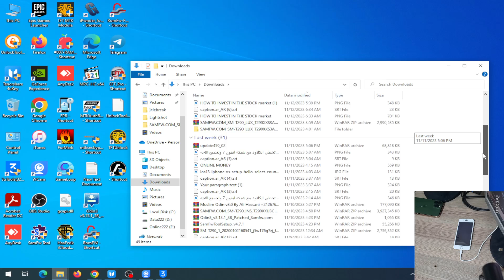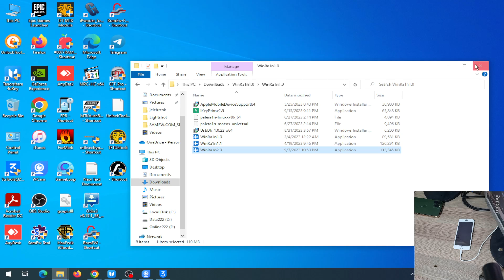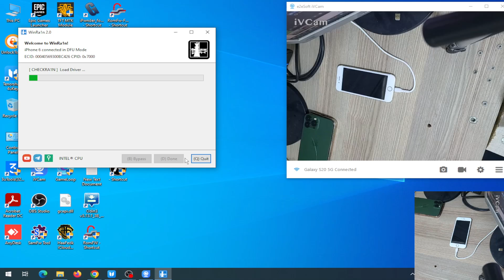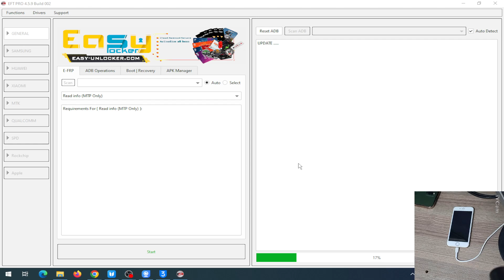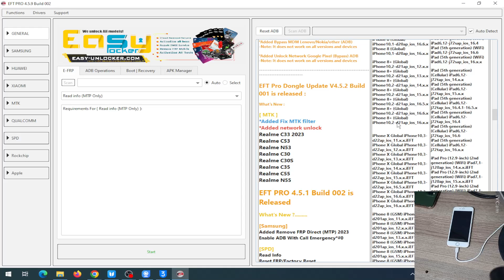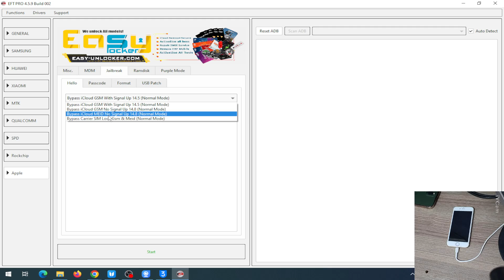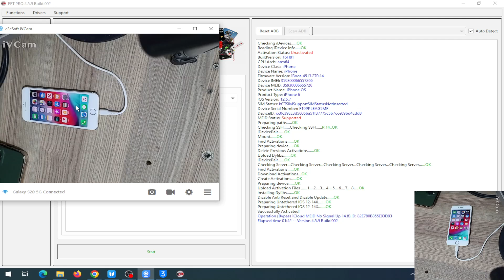تخطي قفل iCloud وتشغيل الشبكة لجهاز iPhone 6 باستخدام EFT Pro دليل خطوة بخطوة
هل نسيت معرف Apple الخاص بك أو كلمة المرور ولا يمكنك تخطي قفل iCloud على جهاز iPhone 6 الخاص بك؟ هل ترغب أيضًا في تشغيل الشبكة على جهازك؟ لا تقلق، يمكنك استخدام أداة EFT Pro لتخطي قفل iCloud وتشغيل الشبكة بسهولة.

في هذا الفيديو، سنشرح لك كيفية استخدام أداة EFT Pro لتخطي قفل iCloud وتشغيل الشبكة على جهاز iPhone 6 الخاص بك خطوة بخطوة.

ما هي أداة EFT Pro؟
أداة EFT Pro هي أداة مبرمج للهواتف المحمولة يمكن استخدامها لتخطي قفل iCloud وتشغيل الشبكة على أجهزة iPhone و iPad. هذه الأداة سهلة الاستخدام للغاية ويمكنها تخطي قفل iCloud وتشغيل الشبكة في غضون دقائق.

ما هي المتطلبات؟
جهاز iPhone 6 يعمل بنظام iOS 15.8 أو أحدث.
جهاز كمبيوتر يعمل بنظام Windows أو macOS.
كابل USB.
أداة EFT Pro.
الخطوات:

قم بتنزيل أداة EFT Pro من موقع الويب الرسمي.
قم بفك ضغط الأداة واستخراجها إلى مجلد على جهاز الكمبيوتر الخاص بك.
قم بتوصيل جهاز iPhone 6 بجهاز الكمبيوتر الخاص بك باستخدام كابل USB.
قم بتشغيل أداة EFT Pro وانقر فوق الزر "Bypass iCloud".
اتبع التعليمات التي تظهر على الشاشة لتخطي قفل iCloud.
بمجرد تجاوز قفل iCloud، ستتمكن من استخدام جهازك بشكل طبيعي.
لتشغيل الشبكة، انتقل إلى الإعدادات -عام-حول- مشغل شبكة الجوال.
حدد مشغل الشبكة الخاص بك وانقر فوق "تغيير الشبكة".
أدخل بيانات اعتماد مشغل الشبكة الخاص بك وانقر فوق "حفظ".
ملاحظات:
تأكد من أن جهاز iPhone 6 الخاص بك في وضع DFU قبل بدء العملية.
قد تستغرق العملية عدة دقائق، لذا يرجى الصبر.
يرجى ملاحظة أن أداة EFT Pro لا تزيل قفل iCloud بشكل دائم. إذا قمت باستعادة جهاز iPhone 6 الخاص بك أو تحديثه إلى إصدار جديد من iOS، فسيعود قفل iCloud مرة أخرى.
نأمل أن يساعدك هذا الفيديو!

تخطي قفل iCloud
تشغيل الشبكة
iPhone 6
iOS 15.8
أداة EFT Pro

أداة مجانية
سهلة الاستخدام
أجهزة iPhone و iPad
النصائح الإضافية:

تأكد من أنك قمت بتنزيل أحدث إصدار من أداة EFT Pro من موقع الويب الرسمي.
إذا كنت تواجه أي مشاكل أثناء العملية، فيمكنك الرجوع إلى موقع الويب الرسمي لـ EFT Pro للحصول على الدعم.
استخدم هذه الأداة على مسؤوليتك الخاصة.